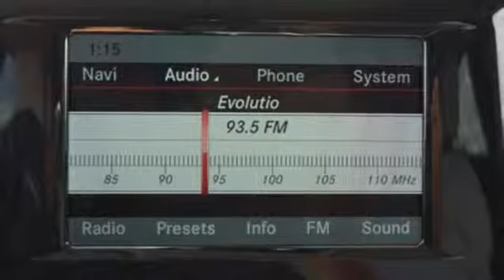New 2015 Mercedes-Benz GLA-Class Miami FL Coral Gables, FL FJ186041 - SOLD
Year: 2015
Make: Mercedes-Benz
Model: GLA-Class
Trim: GLA250
Engine: 4 Cyl. 2.0 L
Transmission: Automatic
Color: Gray
Interior: ASH
Stock #: FJ186041
VIN: WDCTG4EBXFJ186041

Address:
272 Valencia Ave